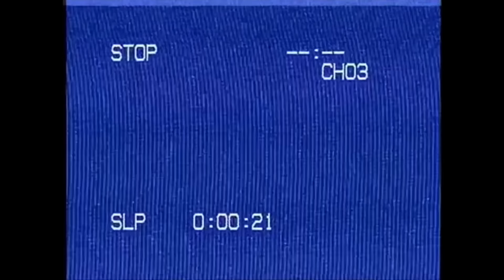Joshua Bassett - Anyone Else (Official Music Video)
Watch the official music video for Anyone Else by Joshua Bassett.

Management: Ryan Norris Anderson & Steve Bursky

Joshua Bassett is a singer-songwriter renowned for his hit songs "Lie Lie Lie," "Anyone Else," "Only A Matter Of Time," and "Telling Myself." He worked with artists like Olivia Rodrigo, Evergreen and Lizzy Mcalpine — starring in the Disney+ original series “High School Musical: The Musical: The Series” and amassing a following of millions.
Lyrics:You say you gotta think it over
I can't stop thinkin' of you
Is he the guy you want to hold ya?
I'll be here when you need me to

Make you feel beautiful in the morning
Light you up when the rain won't stop pouring
'Cause there's a million little things I haven't told ya
It kills me every time he's with you so

How'm I supposed to think about anything else?
How am I to go on keeping this to myself?
I am done pretending I want anyone else
Anyone else, anyone else

And now the days are getting longer
I'm caught daydreamin' of you
I'm still waiting for my happy ever after
When you're ready, I'll be ready too

The world melts away when I'm with you
And I know you're afraid to jump too soon, oh
But I promise if you would
I'd love you better than he ever could
Girl, we'd have it good, we'd have it good

I keep hoping it'll only be a matter of time
'Til the memory's faded and the feelings subside
Time won't help, I can't settle for anyone else